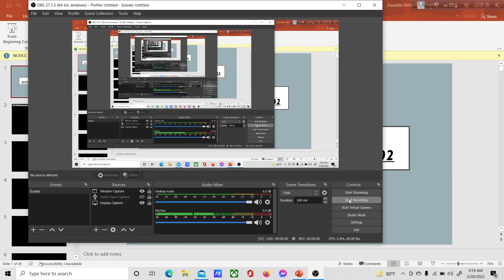Differentiation|| Continuity & Existance of Limit Part-02|| Admission